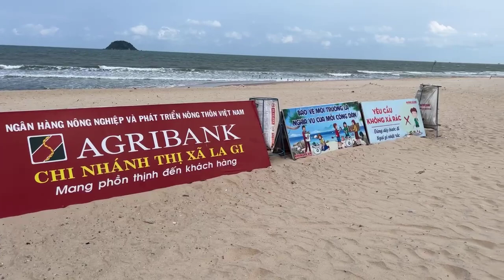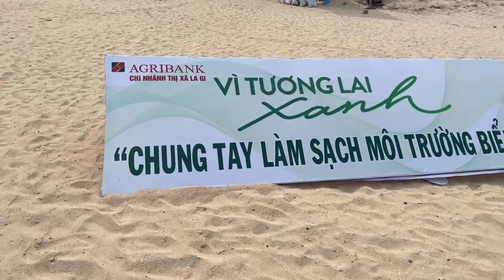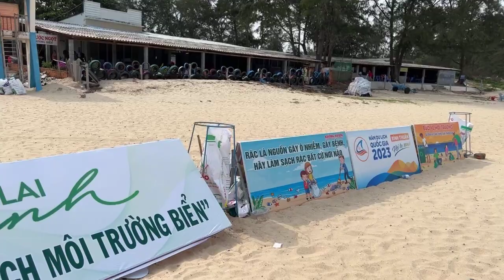Việt kiều Mỹ "Ở Việt Nam bây giờ, cứ cuối tuần là các gia đình lại đi dã ngoại, đi biển hưởng thụ"